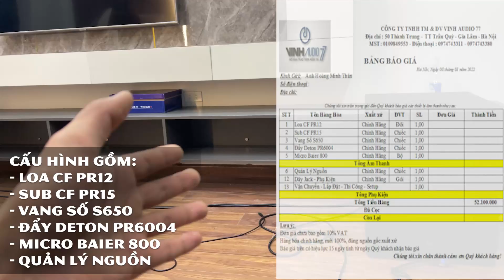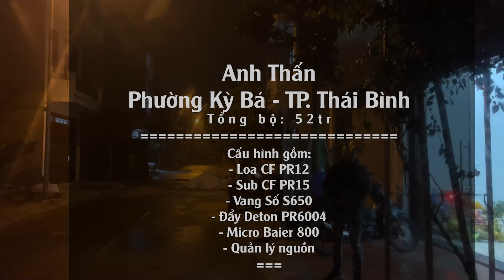Nhà Đẹp Chưa Đủ - A Thấn - TP Thái Bình l.hệ ngay Vinhaudio77 để lắp bộ loa chất!!! - Fb: 0974743311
Cty TNHH TM & DV Vinh Audio 77 – Âm Thanh Số
Cung Cấp / Lắp Đặt Âm Thanh Nhập Khẩu Châu Âu / Chính Hãng
Mới đây VinhAudio77 có chuyến du hí Thái Bình và lắp đặt cho Anh Thấn - TP Thái Bình bộ Cấu hình gồm:
- Loa CF PR12
- Sub CF PR15
- Vang Số S650
- Đẩy Deton PR6004
- Micro Baier 800
- Quản lý nguồn
Tổng bộ: 52 tr
Menu Video
00:00 Tổng quan
00:26 intro
00:59 Gỡ đồ
01:18 Lắp đặt và đi dây
02:07 Setup
02:42 Test nhạc
07:40 Test mic của a Thấn
10:55 Bàn giao
11:55 Hoàn Thành Công Trình
►Hotline Tư Vấn Bán Hàng: 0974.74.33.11 – 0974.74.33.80
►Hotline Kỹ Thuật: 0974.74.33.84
►Địa Chỉ: 50 Thành Trung - Trâu Quỳ - Gia Lâm - Hà Nội
► Thương Hiệu VinhAudio77 – Là thương hiệu hàng đầu tại Việt Nam trong lĩnh vực Cung cấp /Lắp đặt  hệ thống bán lẻ thiết bị âm thanh Chính Hãng & Nhập Khẩu Châu Âu  như NEXO, Funktion-One ,Amate, SR Audio, HK Audio... Home Karaoke, Cinema Home, Pub, Bar... . Và tư vấn, thiết kế, thi công lắp đặt hệ thống âm thanh chuyên nghiệp. Mong muốn mang đến cho khách hàng sự trải nghiệm tuyệt vời, với sự hài lòng và chất lượng cao nhất, trên từng sản phẩm, đặc biệt chế độ bảo hành tốt nhất !
© Copyright by VinhAudio77. Please do not Reup!